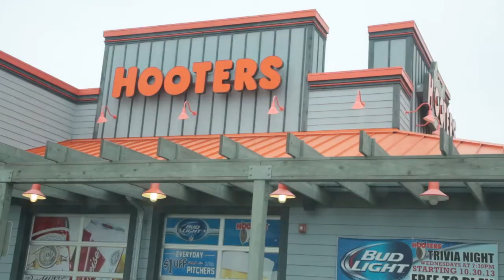Joe's Karting - Hooters' Promotion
Buddy Ray - Operations Manager at Joe's Karting in Council Bluffs, reveals an exciting new promotion with Hooters! for more information!